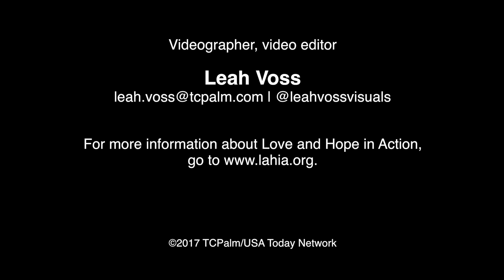Video: LAHIA volunteer describes purpose of helping Meals on Wheels client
A group of Love and Hope in Action volunteers, some of them homeless, laid a concrete pathway for an elderly Stuart woman who depends on a walker so she can reach her mailbox on June 26, 2017 in Stuart. LEAH VOSS/TCPALM